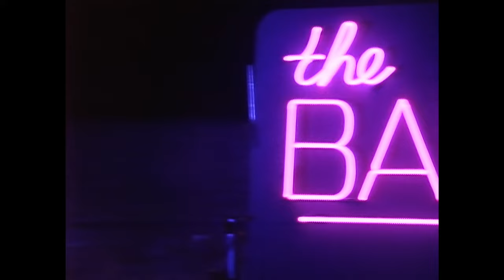Pebbles, Salt-N-Pepa - Backyard (Official Music Video)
Official Music Video for Backyard performed by Pebbles featuring Salt-N-Pepa.